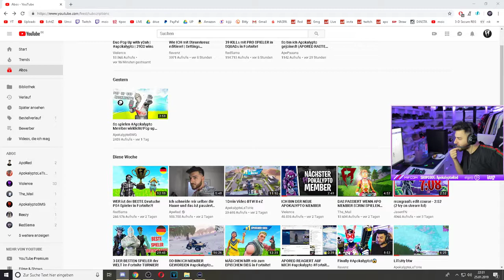*NEW* DIMENSION IN FORTNITE?! - Fortnite Funny WTF Fails and Daily Best Moments Ep. 795